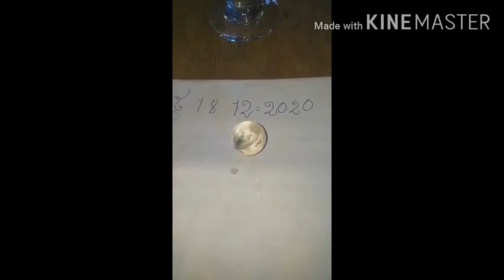ត្បូងចាំង ពន្លឺ ឆ្លង កែវ ទឹក